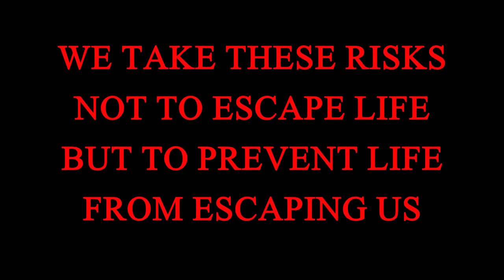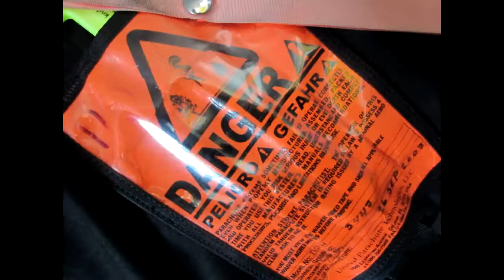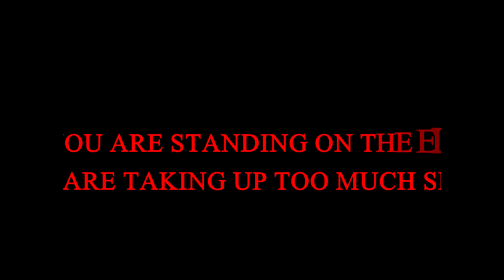Skydive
Skydiving is a metaphor for life!! The experience of falling through the sky is unlike anything I have ever done before!!